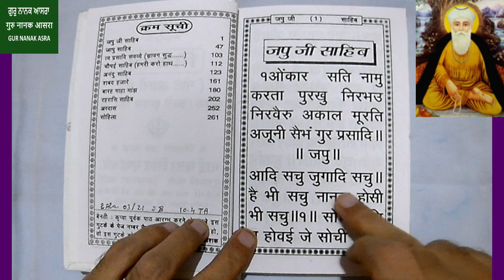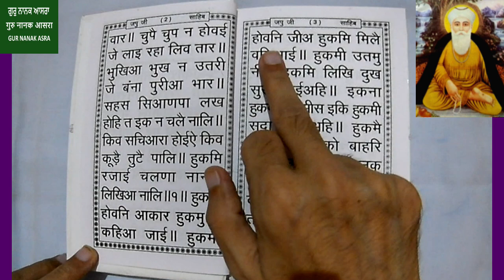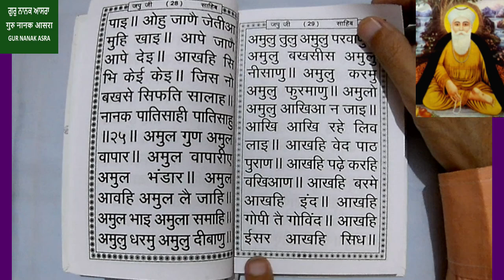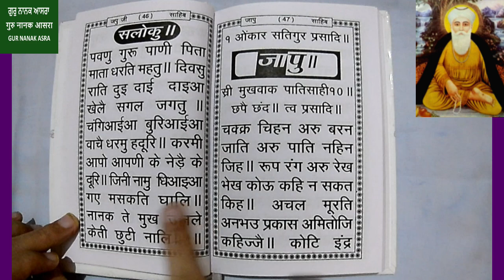vol 110924 japji sahib nitnem prayer in hindi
vol 110924 japji sahib nitnem prayer in hindi gurnanakasra from Gur Nanak asra youtube channel.